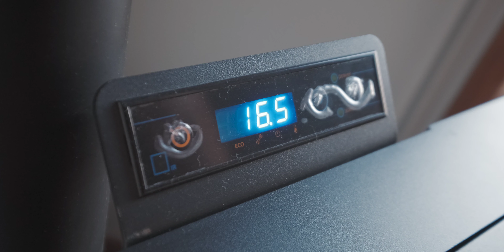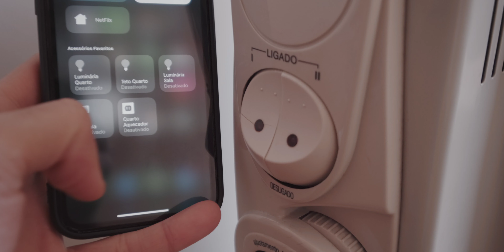Como aquecemos nossa casa em Matosinhos no Inverno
Não subestime o frio de Portugal no inverno! Neste vídeo como nos viramos para aquecer a casa :)